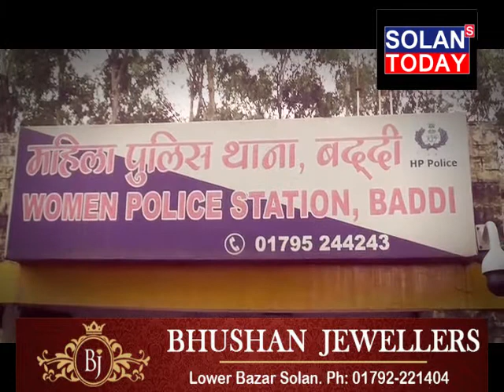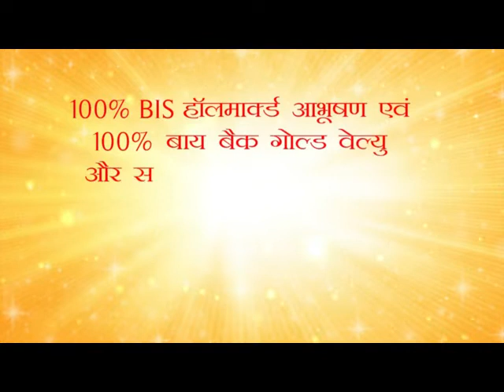औद्योगिक क्षेत्र बद्दी में सामने आया गैंगरेप का मामला.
महिला व उसके बेटे को बेहोश कर महिला से किया गैंगरेप
तीनों आरोपी गिरफ्तार